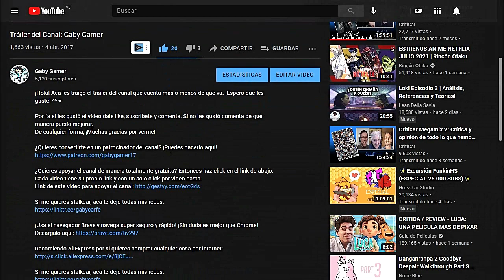¡Restauramos la Estrella del Alba! // Ni no Kuni: La ira de la Bruja Blanca (Switch) // #52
Luego de hacer algunos recados en Perdida, hablamos con la reina Frida, y ella logra restaurar la Estrella del Alba. Ahora debemos ir a Al-Mugid a buscar el leño sagrado que nos ayudará a llegar hasta Shadar.

Ni no Kuni es un videojuego de rol desarrollado por la empresa japonesa Level-5 conjuntamente con el estudio de animación Ghibli, para Nintendo DS y PlayStation 3 originalmente, siendo lanzada posteriormente una versión "Remasterizada" con algunas mejoras gráficas para PlayStation 4 y Microsoft Windows en septiembre del 2019 junto con una versión para Nintendo Switch.

Línea de Tiempo:
00:00 Perdida
04:17 Recado 062: Flores de otro mundo
08:48 Recado 062: Flores de otro mundo - ¡Recado cumplido!
09:14 Perdida
09:31 Recado 064: La llapaca delicada
19:33 Recado 064: La llapaca delicada - ¡Recado cumplido!
20:41 Perdida
21:51 El acertijo de Horacio
26:15 Restauramos la Estrella del Alba
28:02 Conseguimos los hechizos abrazo curativo, tómbola e invocar
29:02 Nuestro siguiente objetivo
30:50 Patrocinadores
31:10 Apoya el canal gratis con un click
31:32 Donaciones en Ko-fi
31:47 Outro

Recomiendo AliExpress por si quieres comprar cualquier cosa por internet: